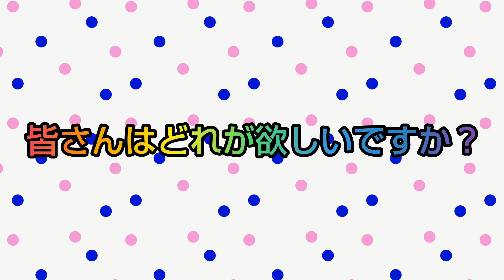TSUKASAが欲しいヴィトンの新作のバッグ、財布を紹介します‼️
私が欲しいヴィトンの新作のバッグ、財布を紹介してます‼️ぜひ観てください😆